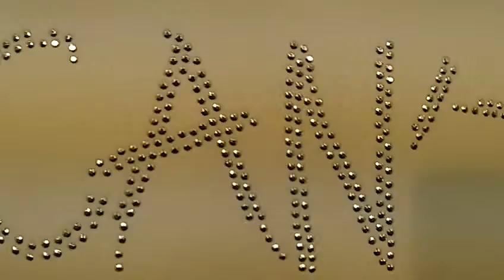New "you cant sell dope forever "t-shirt (white /silver)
Hello  and welcome to cellnclothes. You are now viewing a new mens short sleeve t-shirt. The color is white with silver rindstones that spell out "Cant sell dope forever." This is a very nice shirt with a positive message. Thank you.